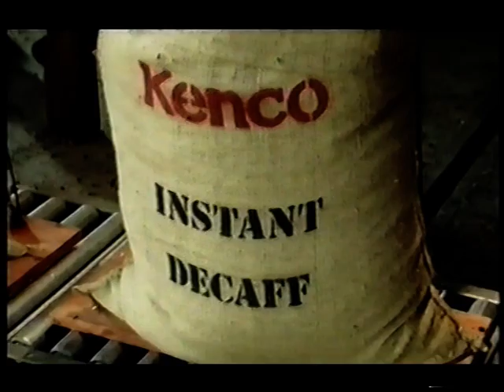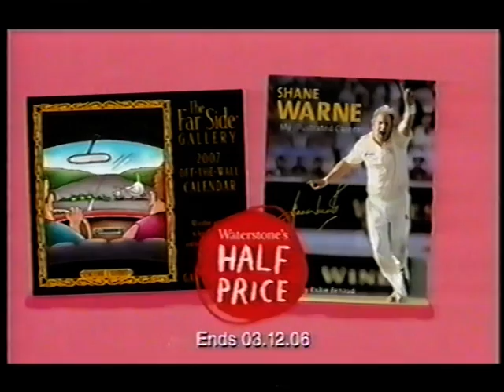Channel 4 Continuity - Saturday 2nd December 2006 (1)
During How Music Works with Howard Goodall